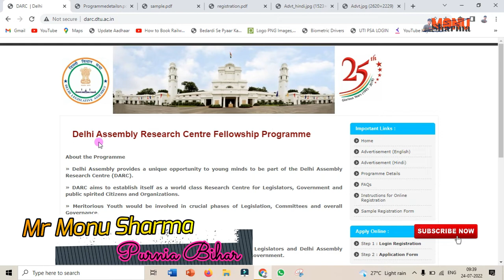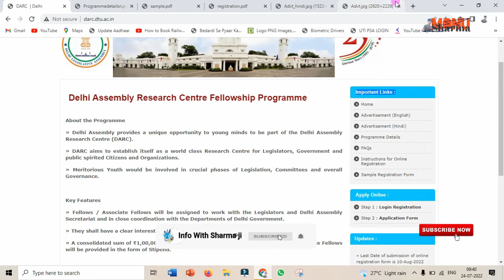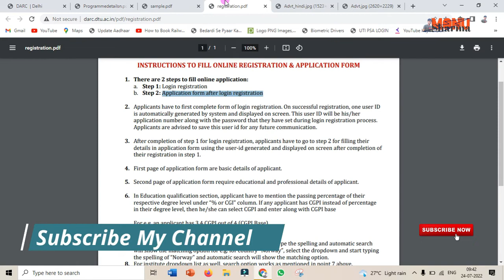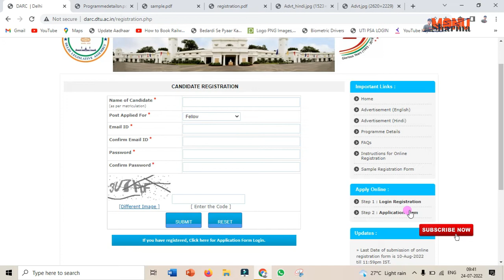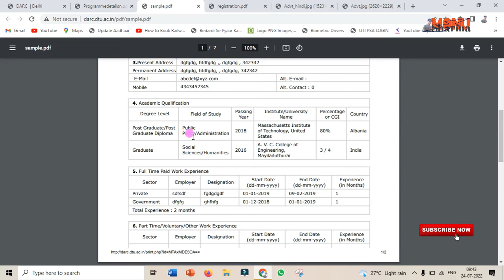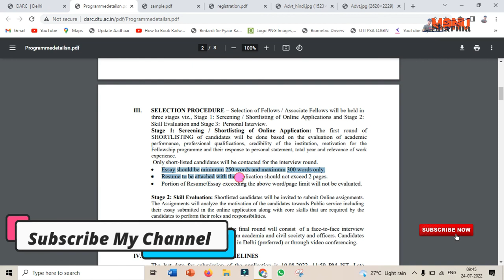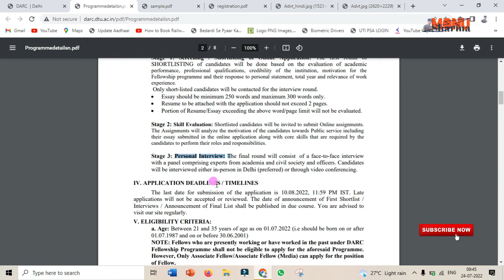Delhi विधान सभा में नौकरी 2022 || 1 Lakh Monthly || Assembly Research Centre Fellowship Programme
your Questions :-
Delhi Assembly Research Centre Fellowship Programme
Delhi विधान सभा में नौकरी